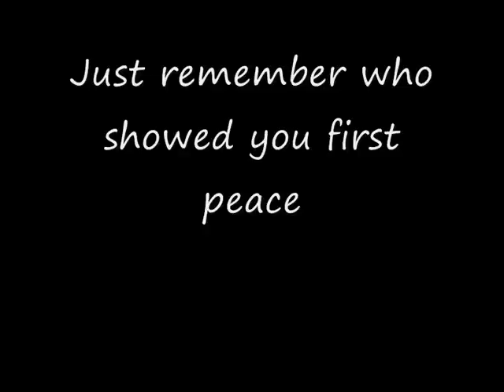Battlefield play for free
Look and learn nothing is impossible when your mind works like mine music by ed sheeran